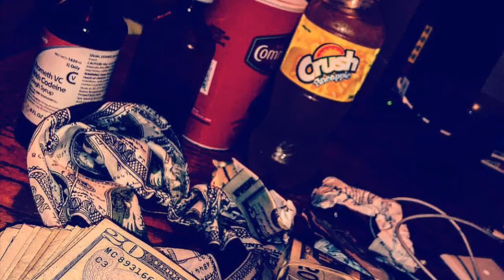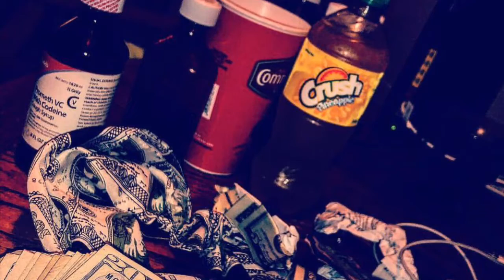Trvp Townes - How To Get Paid